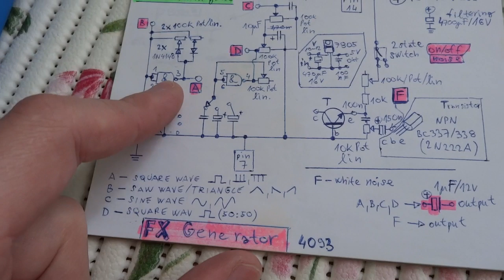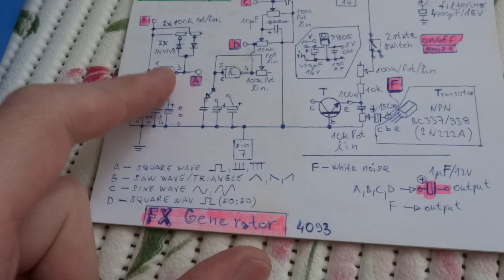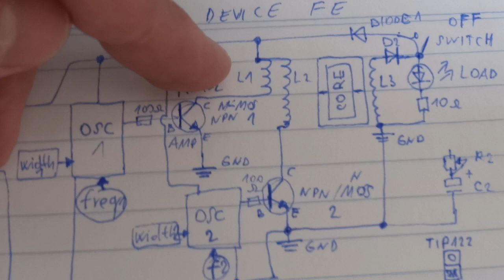Replication a self-runner akula0083 8 LEDs part 1